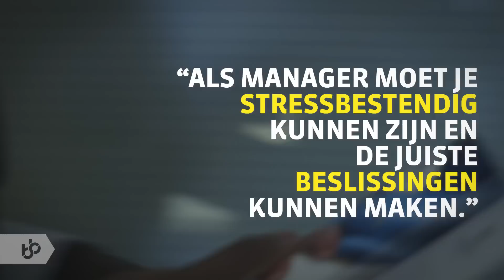Praktijkleren: Leidinggevende Leisure & Hospitality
Als Leidinggevende Leisure & Hospitality heb je echt afwisselend. Onder jouw leiding organiseren en begeleiden jij en je team diverse activiteiten en ben je verantwoordelijk voor de afhandeling daarvan.